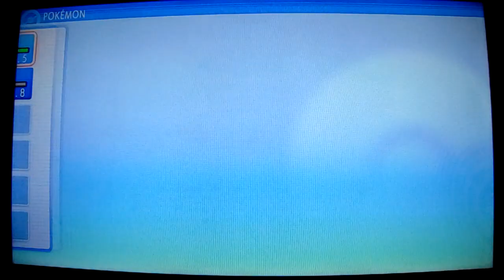Pokèmon Shining Pearl: Let's Play: Ep 4